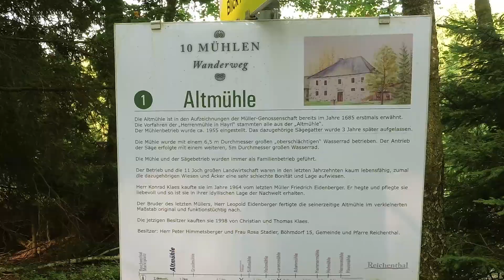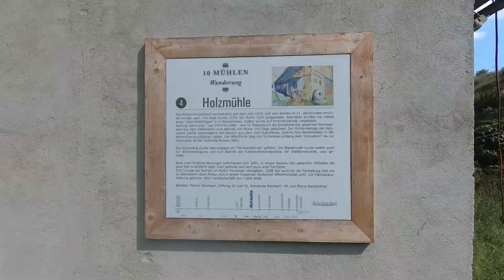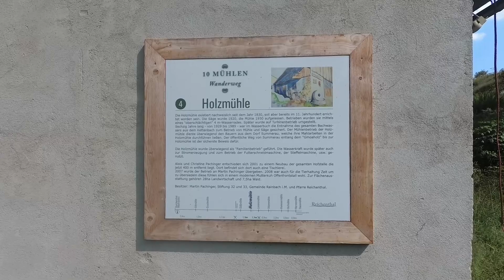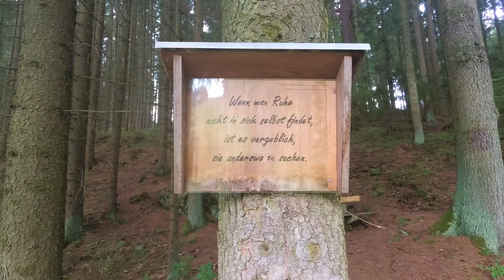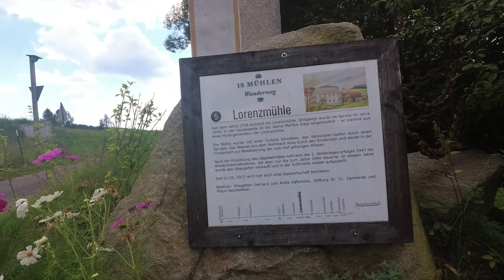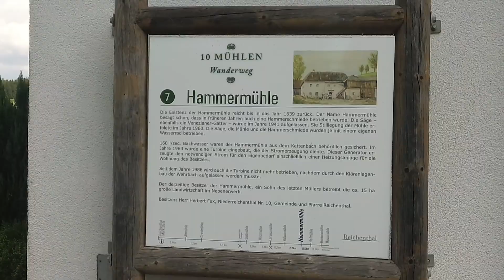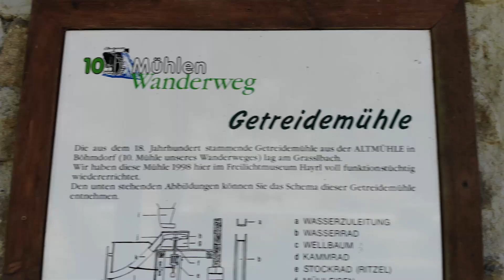10 Mühlenweg im Mühlviertel